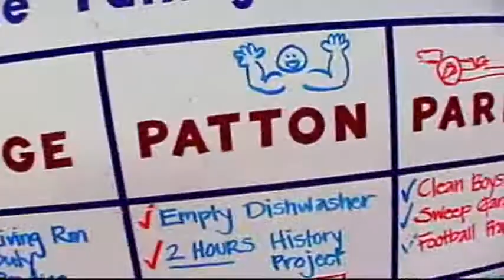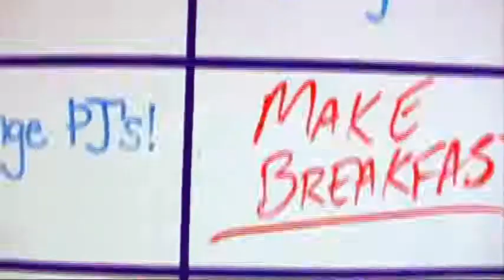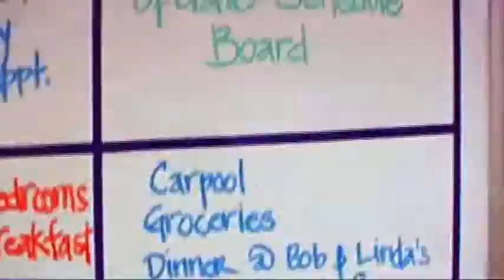Quintuplets Episode 14 Part 1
Quintuplets - Episode 14
"Boobs on the Run"
Original Air Date: November 3, 2004
Written by Boyce Bugliari and Jamie McLauglin
Directed by Andy Cadiff